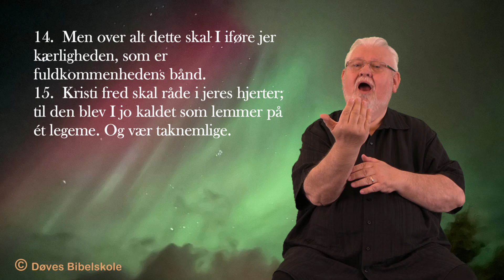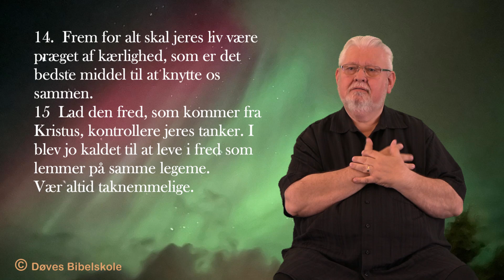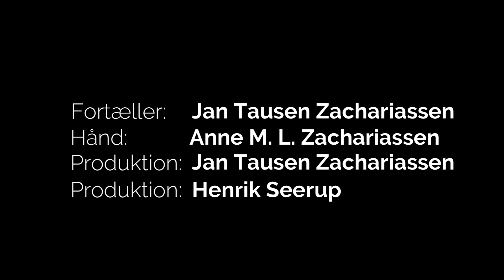Guldkorn 20 - 2024 - Kolossebrevet 3:14-15